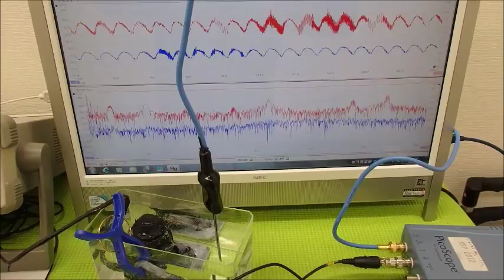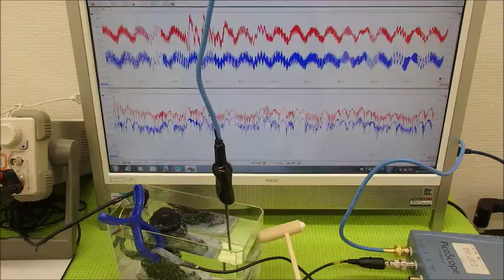超音波の発振制御システム ultrasonic-labo